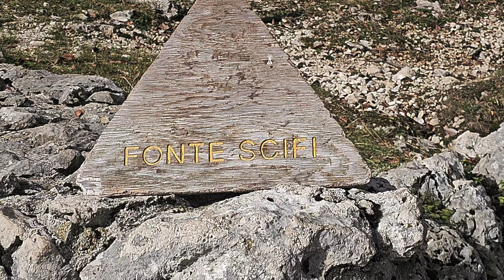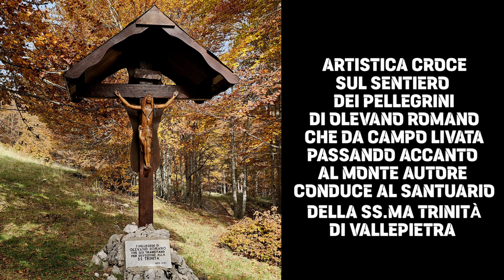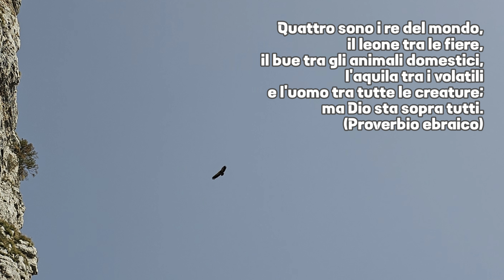MONTE AUTORE E SANTUARIO DELLA SS TRINITÀ: 15 OTTOBRE 2O24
Ancora tante buone ragioni per una, escursione al nostro amato Santuario per un ringraziamento alla SS.ma Trinità
Partenza da Vallepietra dal piazzale del Santuario con destinazione diretta verso la Cima del Monte Autore. Brevi soste e rientro passando per il Passo del Procoio (1580 m) e la Fonte degli Scifi (1680 m). Poi discesa verso il Santuario (1443 m). Visita alla Cappella, saluto a Giacomina, ringraziandola per dolce e caffè e gli impagabili fogioli di Vallepietra e rientro alla macchina passando per il sentiero che riporta al Piazzale dove abbiamo avuto in dono la porchetta/formaggio e prosciutto della mamma di Maria Assunta. IL Passaggio alla Fonte della Regina per la salutare acqua  conclude la ricca giornata già speciale anche per la raccolta di funghi e la vista dell'Aquila sul Santuario.

P j